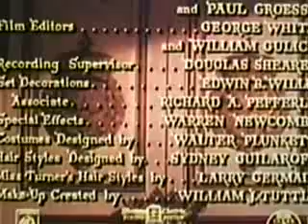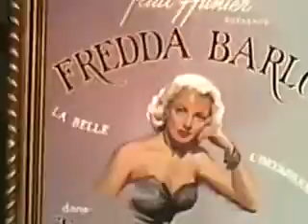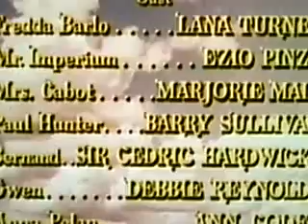Mr. Imperium 1951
Up-and-coming singer Frederica meets European Prince Alexis at an Italian resort hotel in 1939.

Cast: Lana Turner, Ezio Pinza, Marjorie Main...